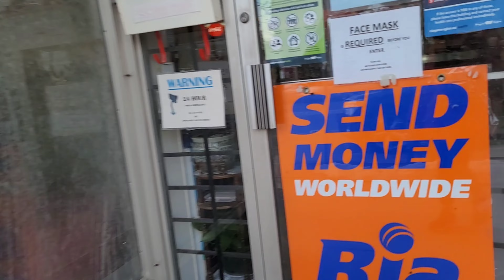Roadtrip tayo mga kaibigan sa bahay ng mga mayayaman(niagara falls Canada)